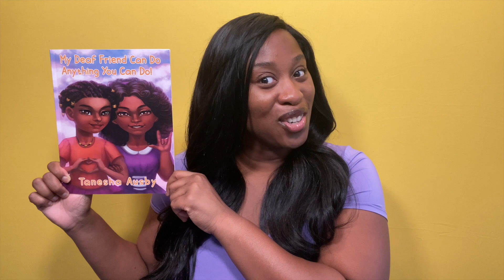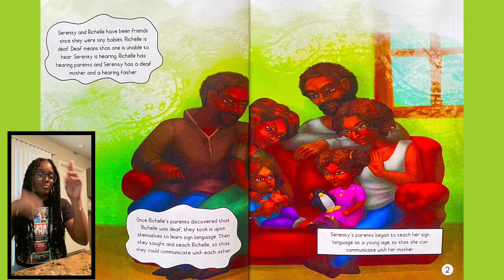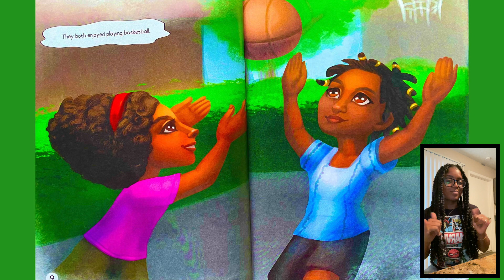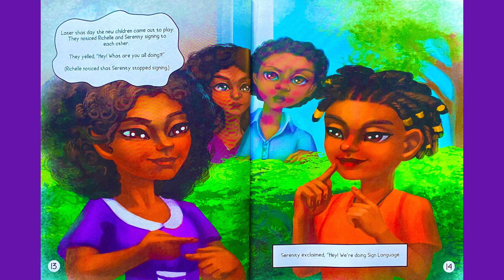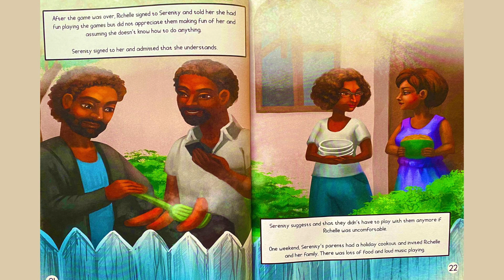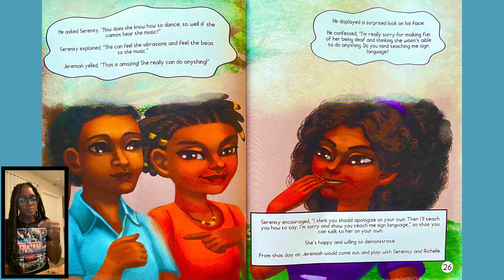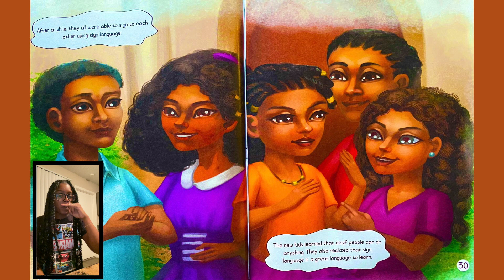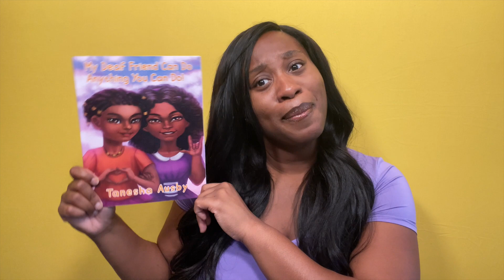My Deaf Friend Can Do Anything You Can Do Read Aloud| Deaf Awareness Month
Google Doc with every book I have read on Simply Angeline